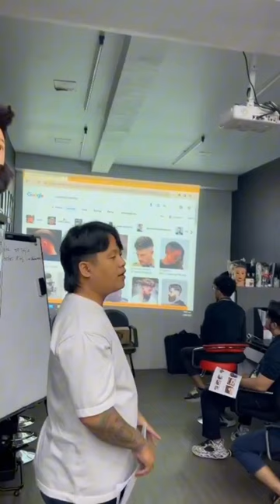KURSUS CUKUR RAMBUT CAPTAIN BARBERSHOP ACADEMY